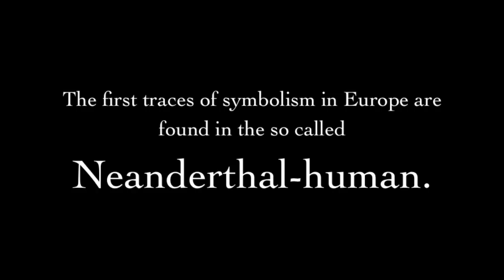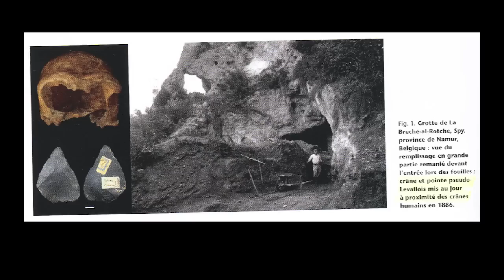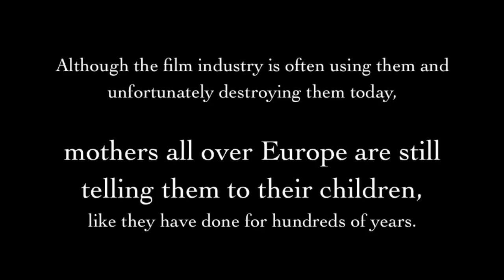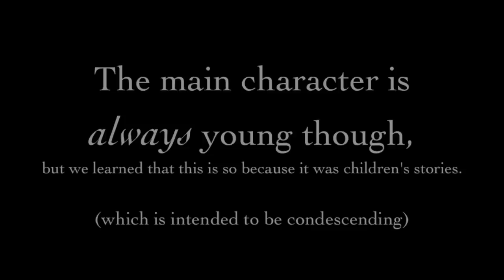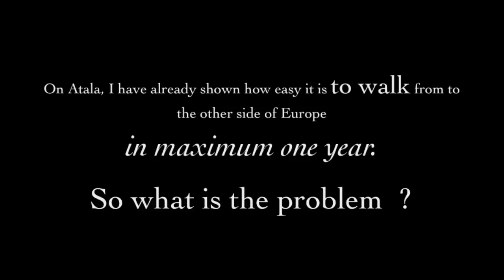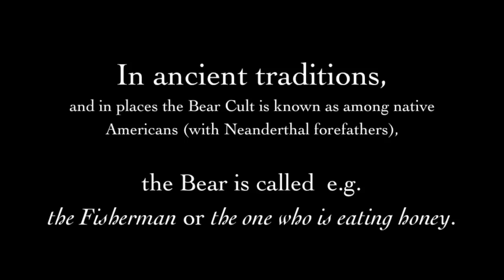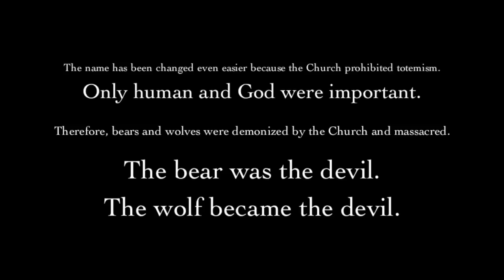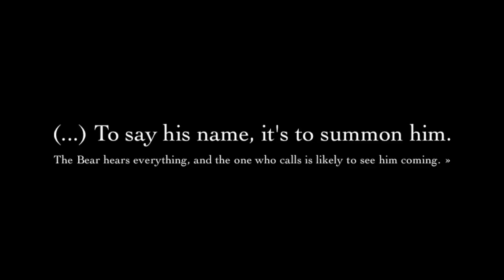The Bear Cult and the worldview in the Stone Age #2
The second video in this serie.

An explanation to our fairy tales, mythologies, traditions and religions in Europe and Asia from the Stone Age Bear Cult.

(An error in the video: Divje Babe is located in SLOVENIA, and Krapina in CROATIA)

to follow this series on the Bear Cult.

other books in English:

Paganism Explained Part I:

and Part II: